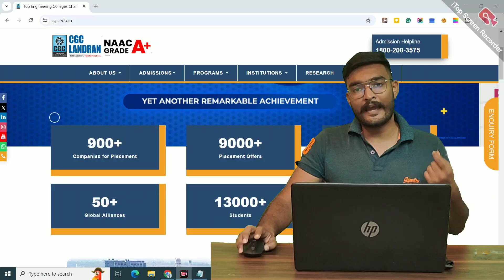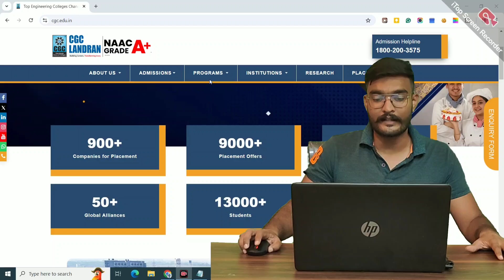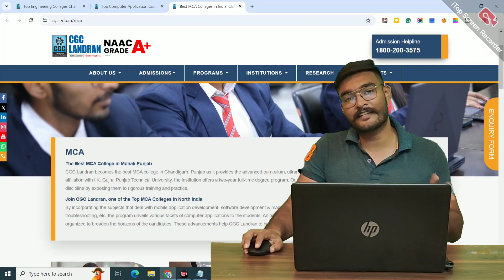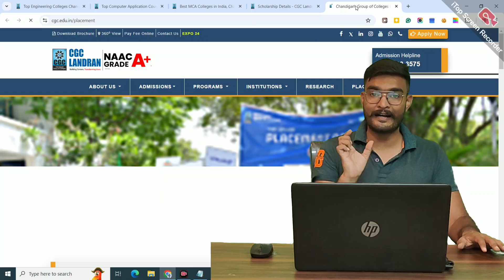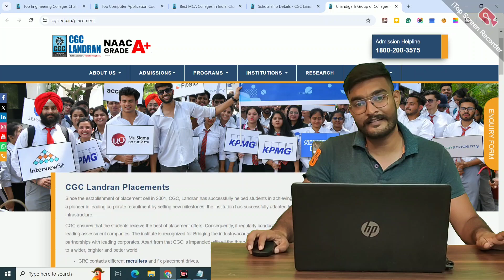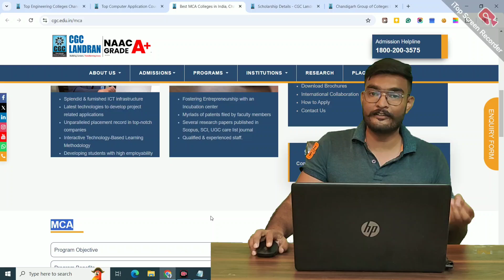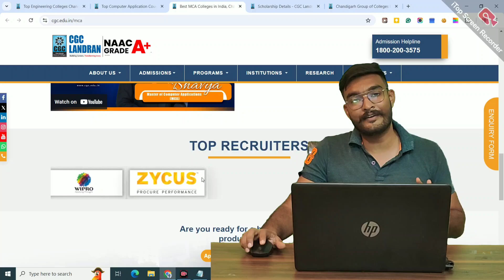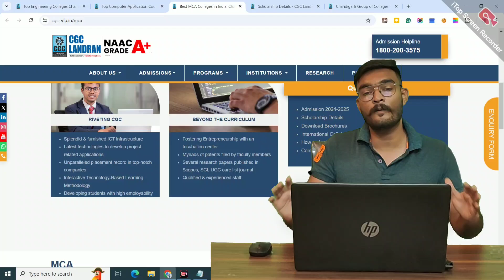Last Date of Admission for MCA at CGC Landran | MCA Direct Admissions | Placement & Honest Review 🔥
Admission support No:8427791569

Welcome to another important video for aspiring tech enthusiasts! 🎓 If you're planning to pursue a **Master of Computer Applications (MCA)** from **CGC Landran**, this video will provide you with all the details you need before applying. In this video, I’ll be covering the following key points about the MCA program at CGC Landran:

🔹 **Program Overview**: What does the MCA program at CGC Landran entail?
🔹 **Eligibility Criteria**: Who can apply for direct admission and what's required?
🔹 **Course Curriculum**: A breakdown of the key subjects and specializations offered in MCA.
🔹 **Fees & Scholarships**: Detailed information on the course fees and any scholarships or financial aid available.
🔹 **Placements & Career Prospects**: Average packages, top recruiters, and the career opportunities available after completing the MCA program.
🔹 **Campus Life & Facilities**: A closer look at life on campus, including labs, libraries, and hostel facilities.
🔹 **Honest Review**: My honest take on the pros and cons of studying MCA at CGC Landran, based on student feedback and my research.
🔹 **Important Deadlines**: The **last date for MCA admissions**, including how to apply and secure your spot before it's too late!

Whether you're a final-year student looking to further your education or someone looking to enter the tech world, this video will guide you through the decision-making process.

**Make sure to watch till the end** to get a complete picture of whether CGC Landran's MCA program is right for you, and don't miss the important admission deadlines! Got questions? Drop them in the comments and I’ll respond personally!